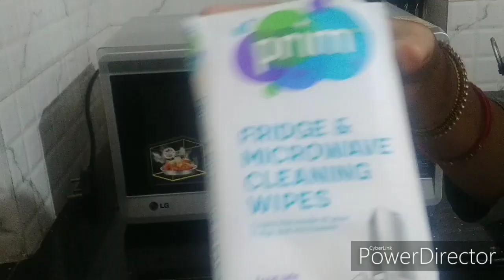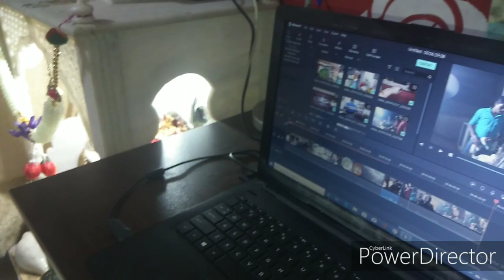Eisa kya huaa ki me you tube ko bhulgeyi,Microwave cleaning,milkshake prepared by Swayam.😲😘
Cooking, chicken pokora recipe,microwave cleaning, shopping, milkshake by Swayam.. ❤🙏